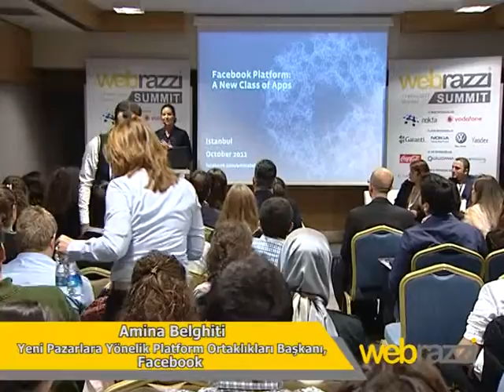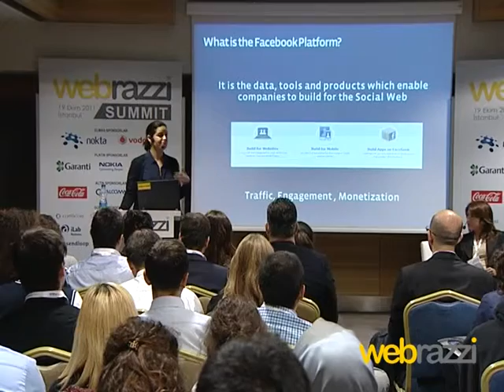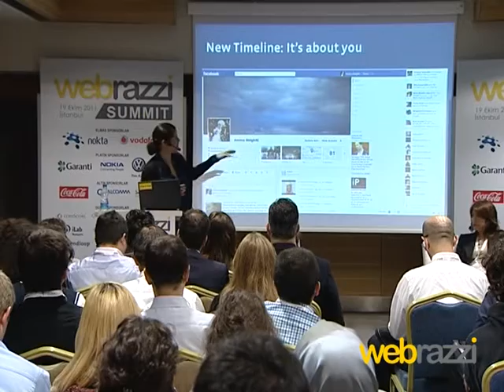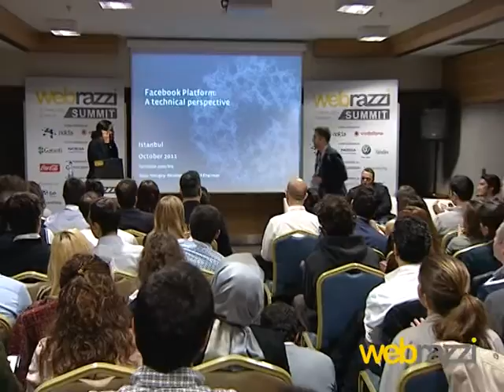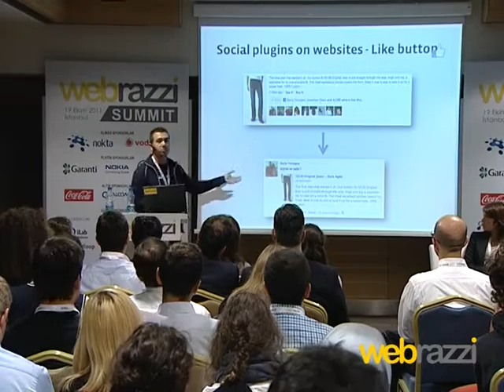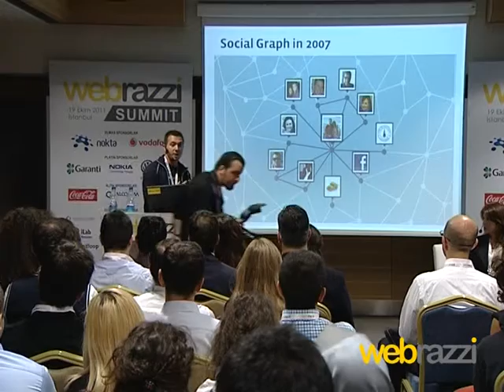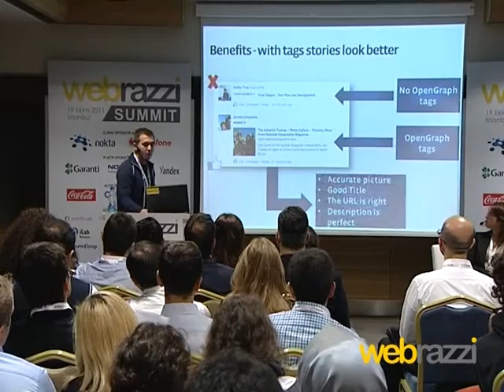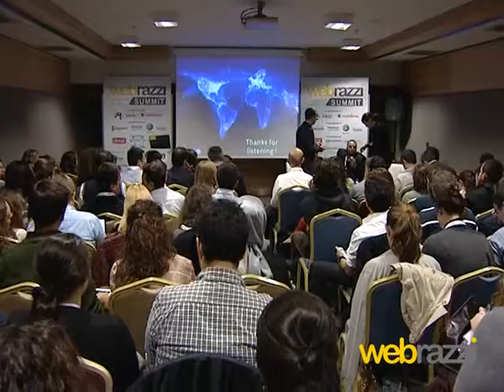Facebook Platform: A New Class of Apps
Amina Belghiti & Baris Yesugey, Facebook